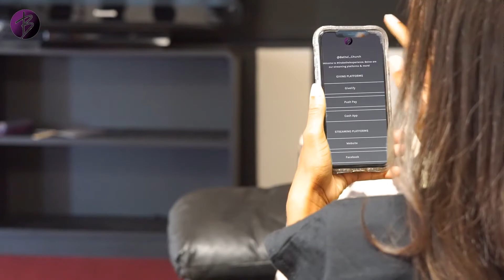TBC News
TBC News - Weekly news segment for The Bethel Church.

Check out the latest on our ministries and the worship experience here on TBC News.